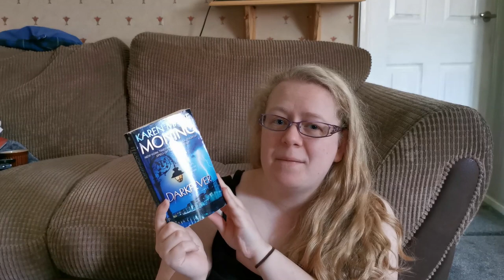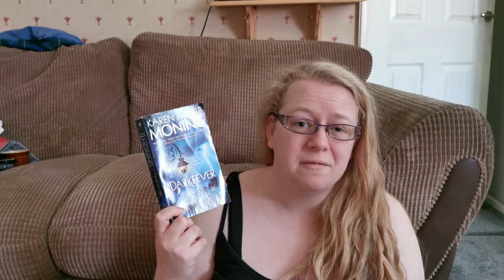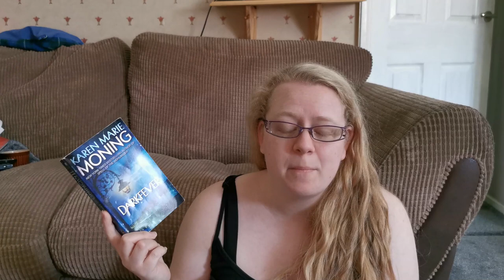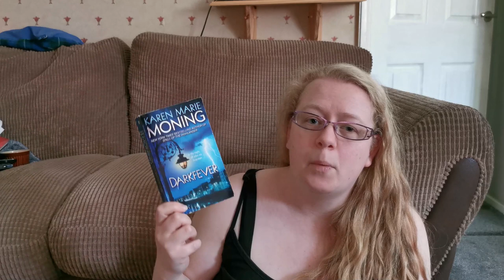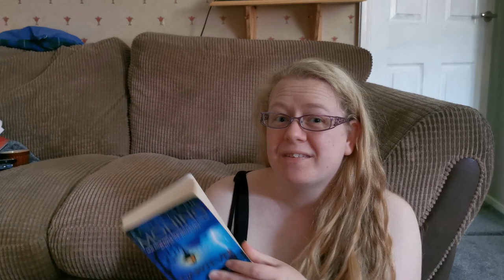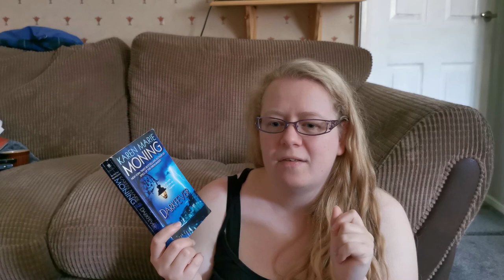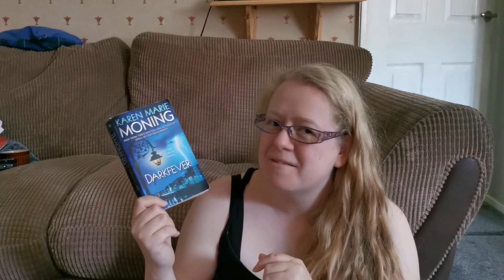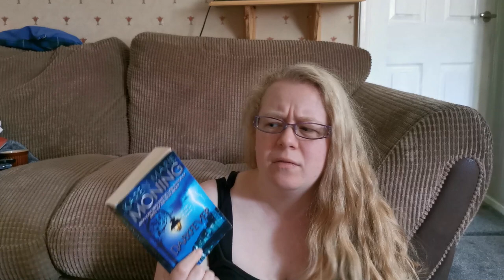Alphabetti Bookghetti: Darkfever by Karen Marie Moning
Come talk about the Fever series with me!

Amazon Wishlist

Camera Stand- Ayizon Smart Phone Camera Mount
Editing Software- Movavi Video Suite 21
Thumbnail- Canva